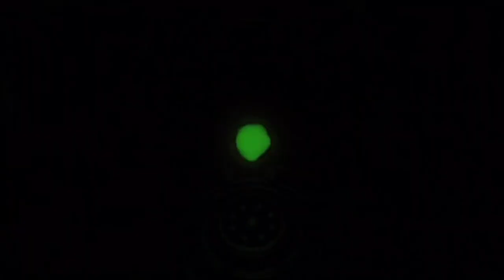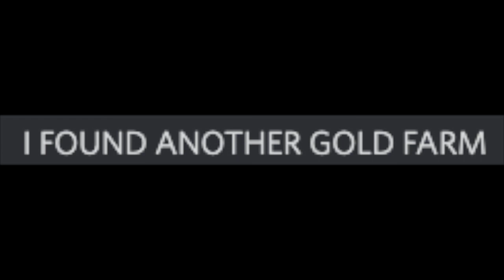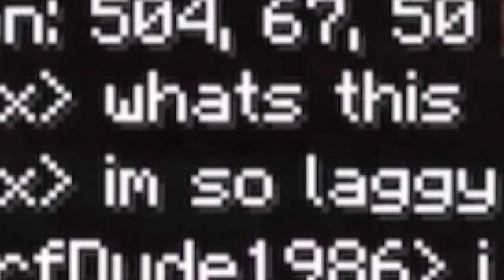Got that BLING BLING- Minecraft Multiplayer on the -NEW- Comb SMP Ep. 14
CA$$$H MONEY :-)

Thanks to our SMP players! @SirNerfDude1986 @Inf2c @TroysMoviesGaming @commanderlackgaming1230 @y7dw

0:00 Intro
0:08 Enchanting
2:15 Gold Farm - Setup
3:07 Gold Farm - Grinding
4:56 THERE IS ANOTHER
5:22 I Joined From Mobile
6:13 TROY LAG 2.0 (funni)
6:41 End Card